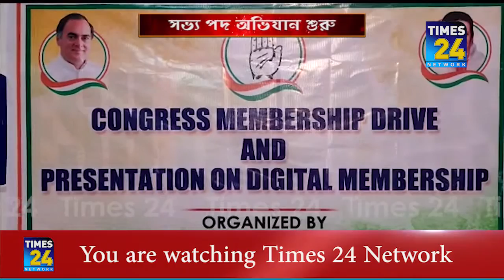প্রদেশ কংগ্রেস ভবনে শুরু হয়েছে কংগ্রেসের সভ্য পদ সংগ্রহ অভিযান | Congress | Tripura News | Times24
সম্পূর্ণ স্বচ্ছতার ভিত্তিতে প্রদেশ কংগ্রেস ভবনে শুরু হয়েছে কংগ্রেসের সভ্য পদ সংগ্রহ অভিযান | State Level Training Camp